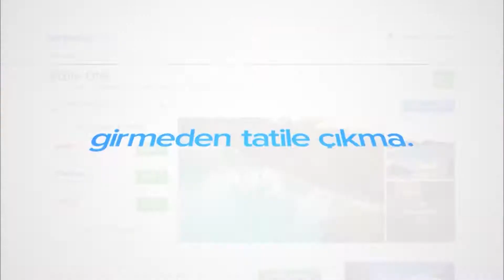Ramada Bursa Nilüfer | Neredekal.com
Bursa – Nilüfer’de merkezi bir konumda hizmet veren Ramada Bursa Nilüfer, modern dekorasyonlu ve konforlu konaklama birimlerine ev sahipliği yapmaktadır. Yıl boyunca gerek iş gerek seyahat amaçlı konaklamalar için tercih edebileceğiniz tesisin bünyesinde kendine ait özel restoran bölümü bulunmaktadır. Oda-kahvaltı konaklamasını tercih etmeniz halinde tesiste güne birbirinden lezzetli tatlarla enerjik bir başlangıç yapabilirsiniz. Ayrıca tesis restoranında öğle ve akşam yemekleri için alakart menü seçenekleri de bulunmaktadır.

Ramada Bursa Nilüfer’in özenle dekore edilmiş odalarında ziyaretçilerin tüm ihtiyaçları ön planda tutulmaktadır. 24 saat sıcak su bulunan özel banyolar havlular, terlikler, saç kurutma makinesi ve ücretsiz banyo malzemeleriyle donatılmıştır. Dilerseniz odanızda yer alan elektrikli su ısıtıcısıyla kendinizi çay-kahve yapma olanağı bulabilirsiniz. Standart oda özellikleri arasında klima, mini bar ve televizyon standart oda özelliklerindendir. Otopark ve Wi-Fi erişimi tesiste ücretsiz olarak faydalanabileceğiniz hizmetlerdendir. Siz de bu keyifli otel hakkında daha detaylı bilgi edinmek isterseniz adresinizi ziyaret edebilirsiniz.

Ramada Bursa Nilüfer ile bol keyifli tatiller.

Video hakkında kısa ipuçları:
00:01 Ramada Bursa Nilüfer’in drone ile çekilmiş dış görünümü.
00:09 Ramada Bursa Nilüfer’in resepsiyon, lobi ve bar görünümü.
00:15 Ramada Bursa Nilüfer’in odalarının detayı görünümü.
00:38 Ramada Bursa Nilüfer’in restoran görünümü.
0:46 Ramada Bursa Nilüfer’in dışarıdan görünümü.

Neredekal.com ekibi.